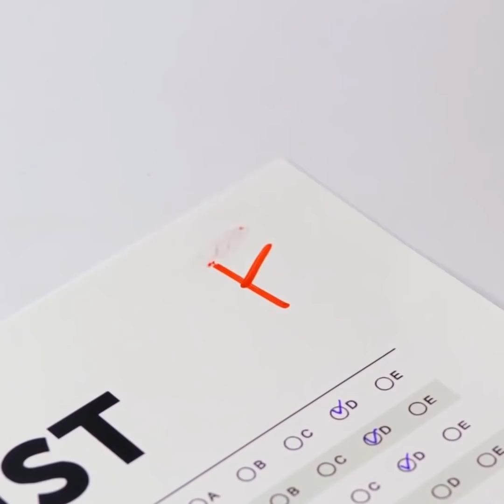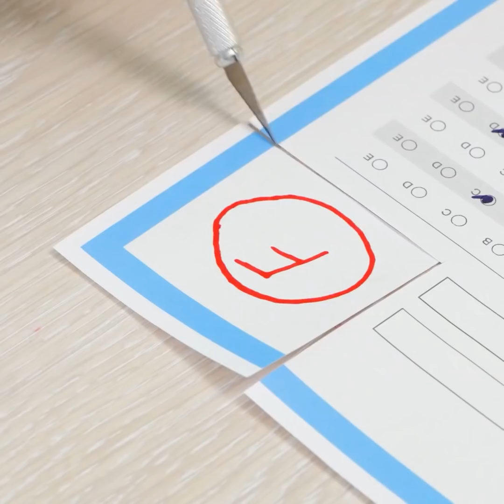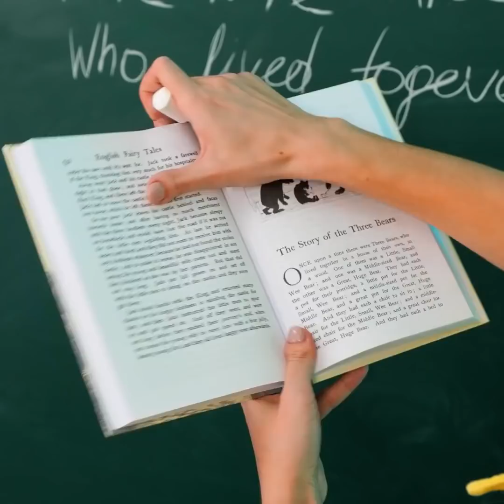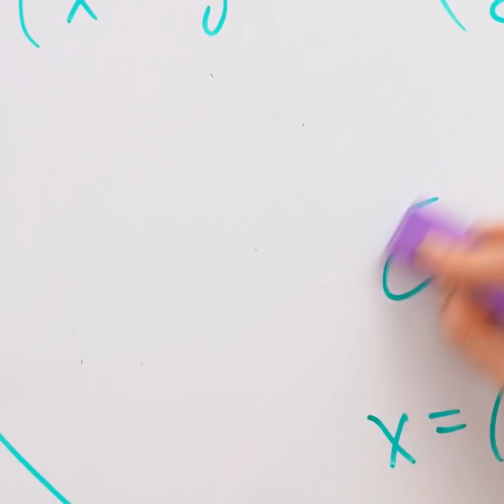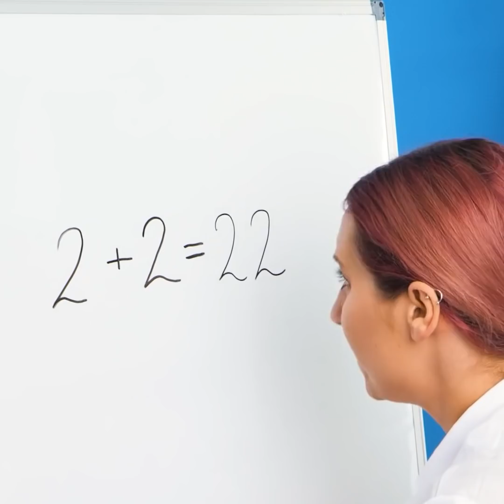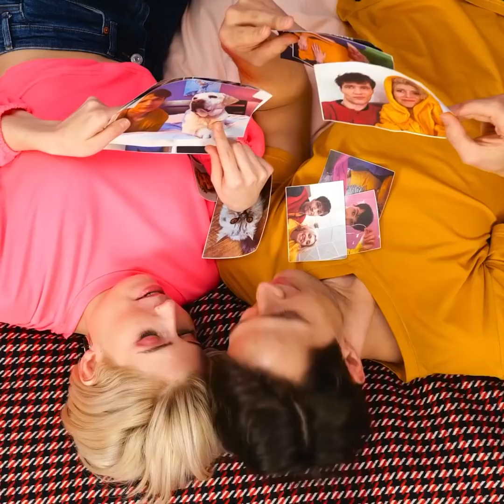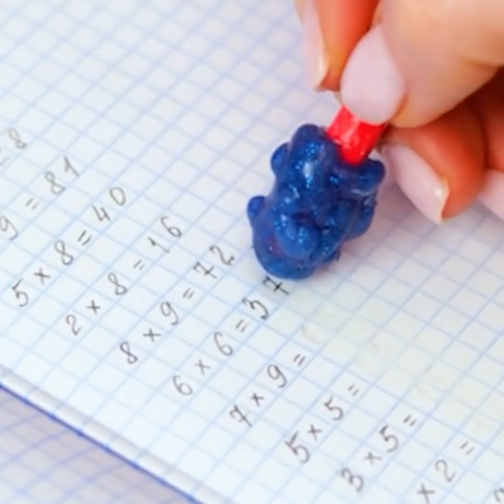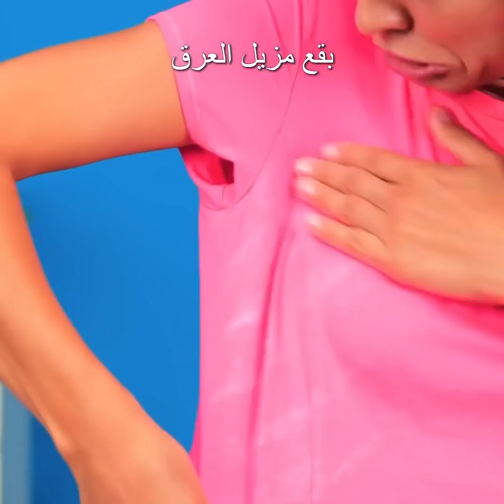تجميعة ضخمة لأفكار مدرسية مبتكرة || اصنع بنفسك الأدوات واللوازم المدرسية وحرفاً رائعة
مرحباً بكل الأصدقاء،
إليكم مجموعة جديدة من النصائح المفيدة والحرف المدرسية الرائعة، لتحسين يومكم الدراسي، كما ستسهل لكم الكثير في المدرسة. هل تعانون من فقد أغطية أقلام التحديد دائماً؟ لا بأس، سنساعدكم في حل هذه المشكلة باستعمال الشريط اللاصق والغراء. وستشاهدون في هذا الفيديو عدة حيل بسيطة للعد بسهولة وبسرعة فائقة. ولدينا طريقة مدهشة لتعلم جدول الضرب بسرعة. ستبهركم بالتأكيد :) ولدينا أيضاً بعض الحيل المختلفة للآباء الأذكياء. على سبيل المثال، سنوضح لكم كيف تصححون وضعية جلوس الموقف أثناء قيامه بواجبه المنزلي. واصلوا مشاهدة هذا الفيديو لتعرفوا كيفيو تعليم طفلك عد الأرقام بمساعدة البوب.

الطوابع الزمنية:

16:03  اصنع بنفسك مسطرة رائعة
17:32 تزيين الدفتر بتصميم جميل
21:12 حامل هاتف سهل ومبتكر
26:25 حيلة مفيدة لزيادة التركيز